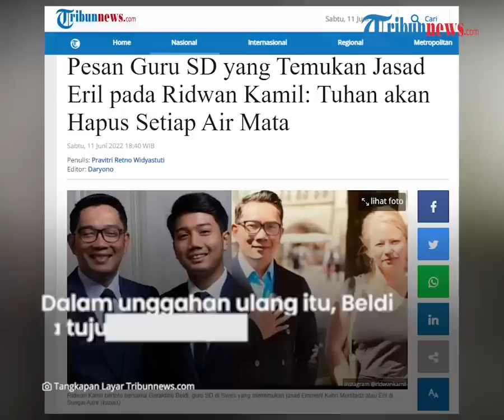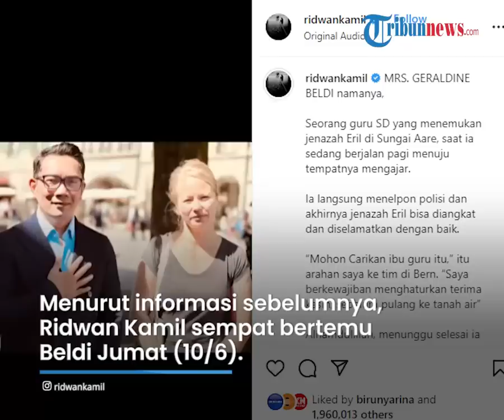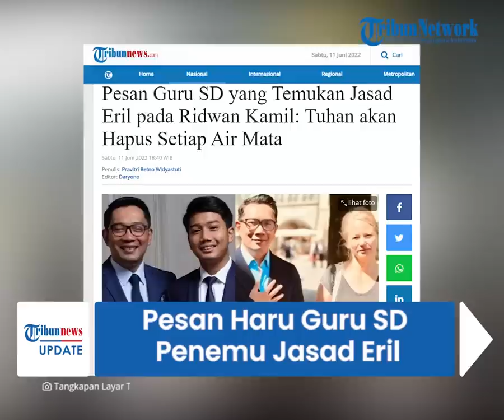Pesan Haru Guru SD Penemu Jasad Eril saat Balas Unggahan RK: Tuhan akan Hapus Semua Air Mata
TRIBUN-VIDEO.COM - Seorang guru SD di Swiss bernama Geraldine Beldi kini menjadi sorotan karena berjasa menemukan jasad Eril di Bendungan Engehalde, Swiss.

Terkini, Beldi membalas unggahan Ridwan Kamil bersama dirinya.

Ia lantas menyampaikan pesan mendalam kepada Ridwan Kamil yang sedang berduka.

Dikutip dari Tribunnews.com, melalui aku Instagram pribadinya @geraldine_beldi, ia mengunggah ulang video pertemuannya dengan Ridwan Kamil yang diposting Ridwan Kamil sebelumnya.

Dalam unggahan ulang itu, Beldi berdoa yang ia tujukan kepada Ridwan Kamil.

Ia berharap Ridwan Kamil menemukan kenyamanan dalam semua kenangan menyenangkan bersama Eril.

"Saya berdoa agar di tengah kesedihan Anda, Anda menemukan kenyamanan dalam semua kenangan menyenangkan yang dibagikan, kenangan menyenangkan tentang "Emmeril," terangnya.

Bahkan, ia menuliskan, Ridwan Kamil dan keluarga akan selalu berada dalam setiap doanya.

"Meski tidak ada kata yang bisa meringankan perasaan kehilangan Anda, tahulah Anda akan selalu ada dalam pikiran dan doa (kami)," jelasnya.

Ia meyakinkan Ridwan Kamil bahwa Tuhan akan menghapus semua air mata kedukaan.

"Tuhan akan menghapus semua air mata dari mata mereka. Tidak akan ada lagi kematian atau duka atau tangisan atau rasa sakit, karena tatanan lama telah berlalu," tukasnya.

Sebagaimana informasi sebelumnya, Ridwan Kamil sempat bertemu Beldi pada Jumat (10/6/2022).

Sebelumnya, ia meminta agar segera bertemu dengan Beldi.

Hal ini dilakukan seusai Ridwan Kamil mengetahui bahwa sang guru lah yang menemukan jasad eril.

Orang nomor satu di Jawa barat itu menghaturkan terima kasih kepada guru SD tersebut.

Hal ini karena Beldi telah menemukan jasad Eril dan menelepon polisi Bern.

Dikatakan Beldi, dirinya selalu melihat ke arah Sungai Aare setiap berjalan kaki ke sekolah, tempatnya mengajar.

Sebagai orangtua dan sama-sama memiliki anak, diakui Beldi, dirinya berharap Eril segera ditemukan.

Ternyata, dirinyalah yang menemukan jasad Eril di Bendungan Engehalde.

(Tribun-Video.com/ Tribunnews.com)

Artikel ini telah tayang di Tribunnews.com dengan judul Pesan Guru SD yang Temukan Jasad Eril pada Ridwan Kamil: Tuhan akan Hapus Setiap Air Mata,
Editor: Daryono